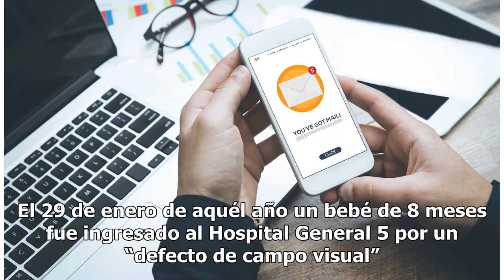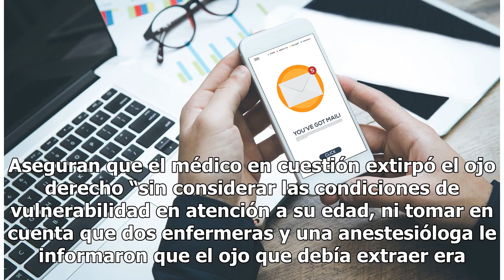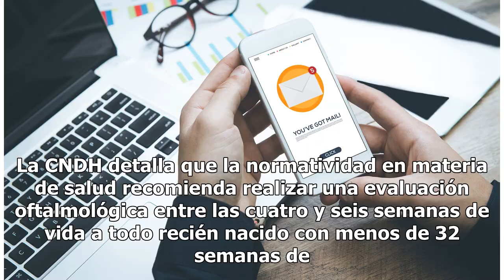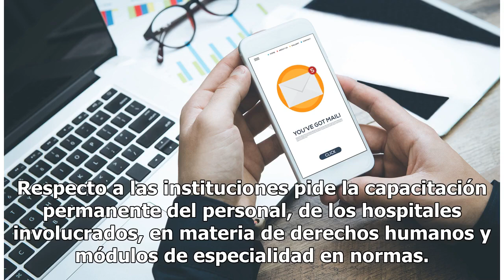Dos bebés quedan ciegos por errores en diagnóstico en hospitales del IMSS; CNDH emite recomendaci...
Dos bebés quedan ciegos por errores en diagnóstico en hospitales del IMSS; CNDH emite recomendaciones

La Comisión Nacional de derechos Humanos (CNDH) emitió un par de recomendaciones para el Instituto Mexicano del Seguro Social (IMSS) por “la inadecuada atención médica a dos menores de edad” en Michoacán y Sonora, que derivó en la pérdida de vista permanente en ambos. El primero de los casos ocurrió...